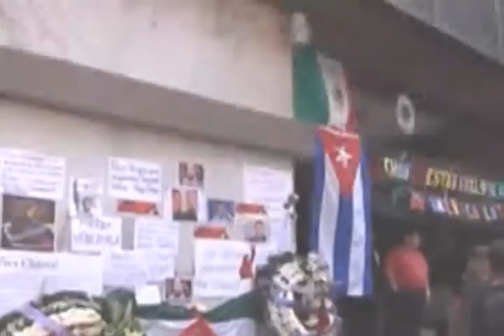Ciudad de México.- Reacciones por muerte de Chávez En Embajada de Venezuela